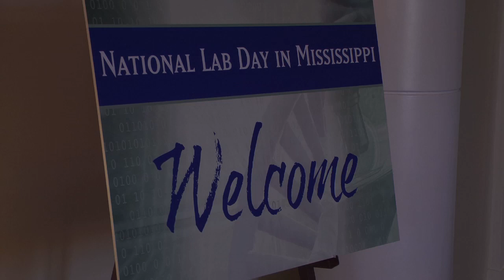UM Hosts National Lab Day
National Lab Day in Mississippi was held at The University of Mississippi campus recently. The event allowed three top research labs to talk with four of the states leading universities. Video by Mary Stanton.